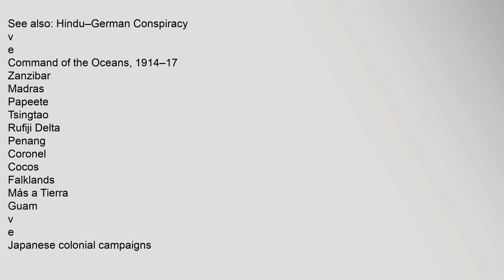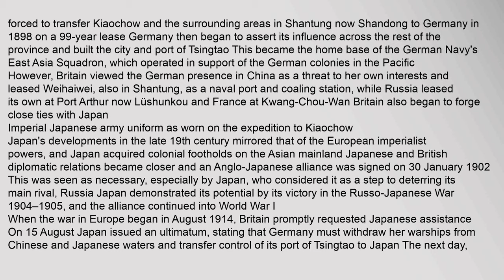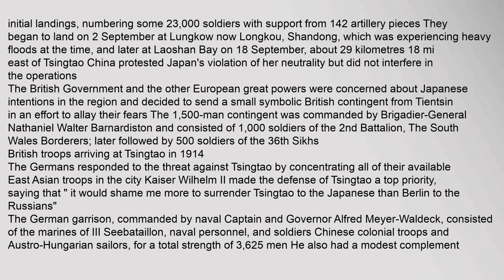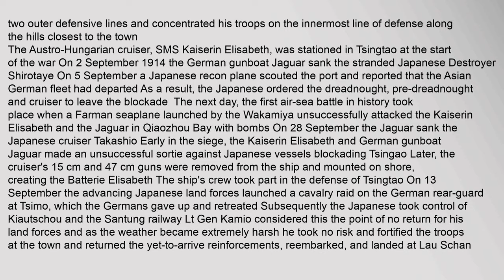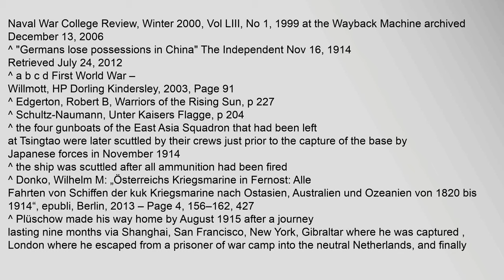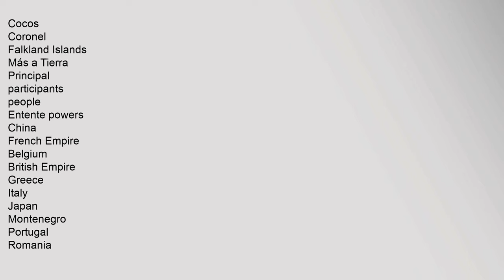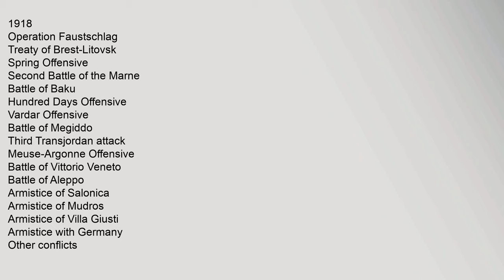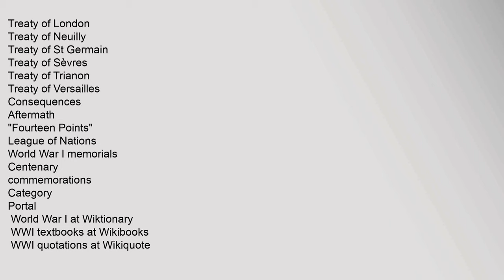Siege of Tsingtao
See,also:,Hindu–German,Conspiracy
v
e
Command,of,the,Oceans,,1914–17
Zanzibar
Madras
Papeete
Tsingtao
Rufiji,Delta
Penang
Coronel
Cocos
Falklands
Más,a,Tierra
Guam
v
e
Japanese,colonial,campaigns
Meiji,period
Korea,1894–95
Liaodong,Peninsula,1895
China,1899–1901
Manchuria/Korea,1904–05
Korea,1910
Taishō,period
Tsingtao,1914
Siberia,1918–22
Shōwa,period
Manchuria,1931–32
Soviet,Union,1932–39
China,1937–45
Vietnam,1940
Thailand,1941
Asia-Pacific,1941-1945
Contents
1,Background
2,German,defenses
3,Build-up
4,Siege
5,See,also
6,Notes
7,References
71,Books
72,Online,media